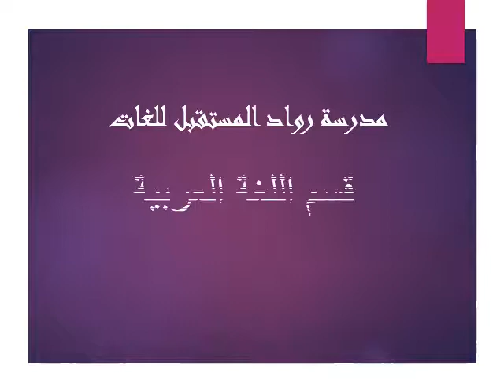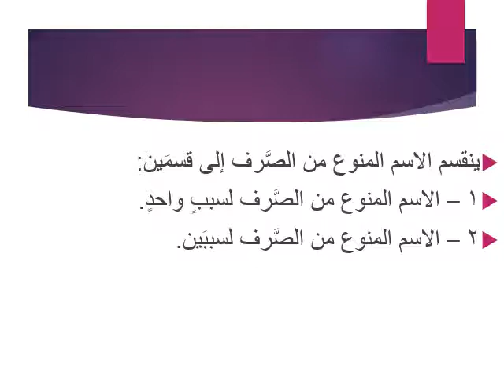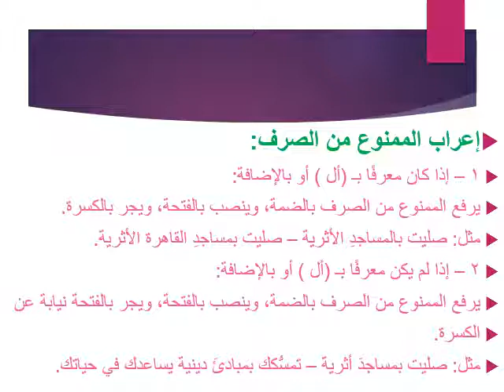الممنوع من الصرف